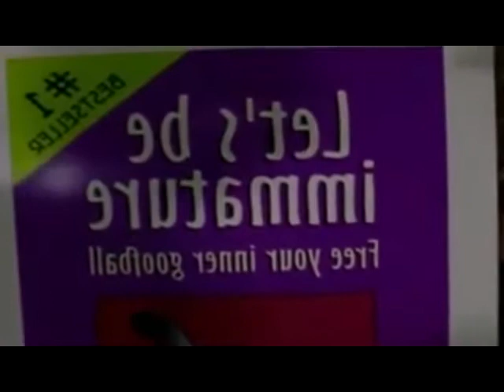Fat Katt Alley- Shifter ( Bom Trady) demo snippet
Produced by James Heath    (preview of unfinished track)